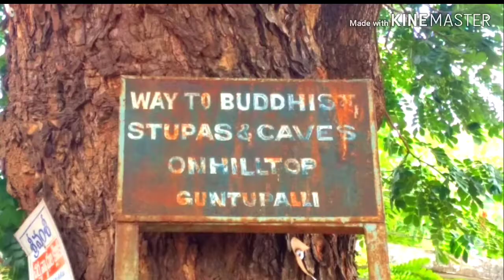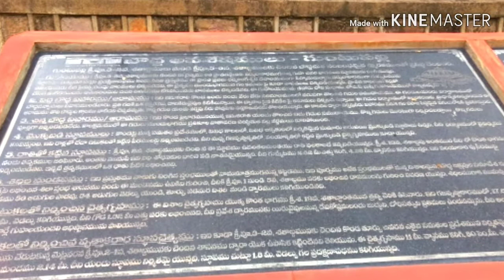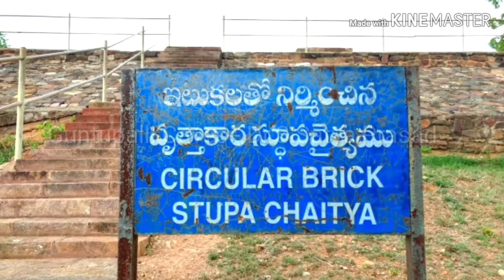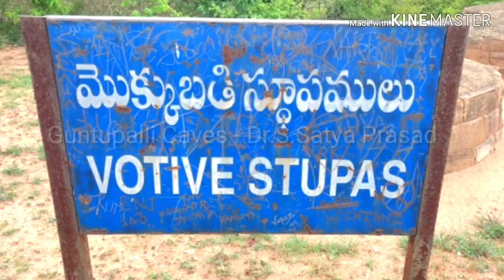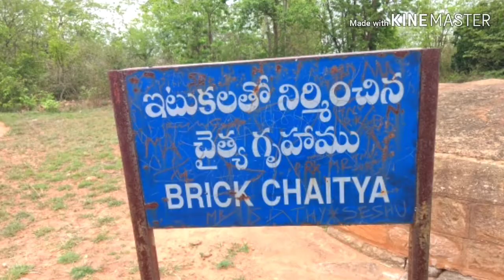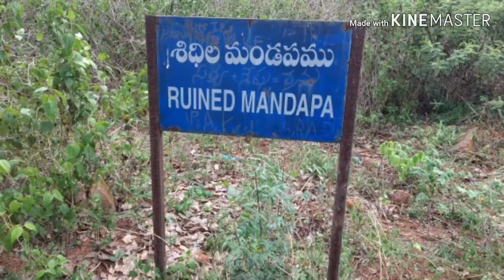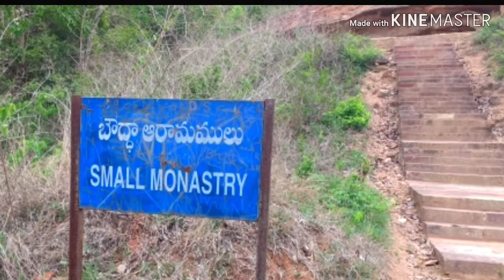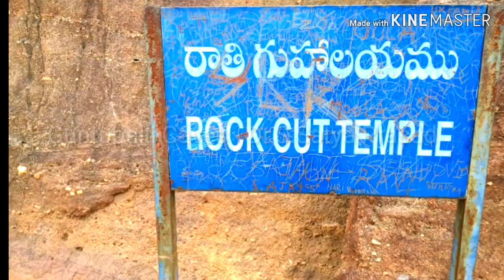Guntupalli Caves, గుంటుపల్లి గుహలు, Buddhist monuments: Dr.S.Satya Prasad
Guntupalli caces were carved earlier than ajantha and ellora caves.
Guntupalli is being called as Andhra Ajantha. Bouddha caves, Aaramas, Sthupas and Chaityas present on hill top of Guntupalli  dates back to 3 rd century B.C to 3 rd century A.D. As there were no Buddha statues and decorative carvings in aaramas, it is understood that they belongs to heenayana period. One guhalayam is called as Dharmalingeswara swamy temple. Maha meghavahana siri sada inscription, kharavella inscription found here revealed the flourishing of Jainism in this place.